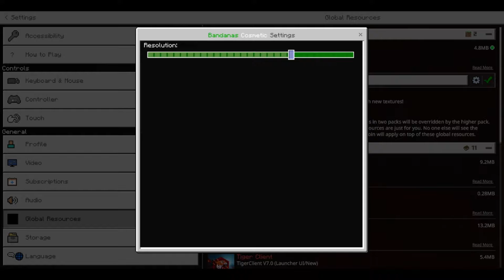[Minecraft Bedrock] Bandana Cosmetics! FREE! for Win10 and Mobile!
Wanna help me?

Server
play.hyperlandsmc.net